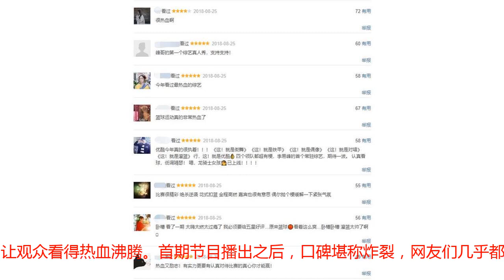《这就是灌篮》正式开播，首期节目口碑炸裂，反转绝杀嗨翻全场！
《这就是灌篮》作为国内首档以篮球为主题的综艺真人秀于昨天正式开播，嘉宾阵容更是堪称豪华，周杰伦、李易峰、（CBA）郭艾伦、（NBA）林书豪四大明星助阵，并且众多篮球爱好者和民间高手参加，也成为一档男性荷尔蒙爆棚的综艺节目！而《这就是灌篮》以台网联播模式进行，其中，作为上星综艺更是很好的诠释了“星素结合”，不再以明星作为看点，首期节目几乎看点都被素人占据，反而是缩小了明星的影响力，这也是目前做得比较好的一档综艺节目！而首期节目中，“单挑”“3V3”“灌篮”都有上演，更看到了很多厉害的民间高手，而在单挑比赛中，一位实力较高的民间高手选了一位比较弱的篮球爱好者，一开始都认为比赛没有任何悬念，简直就是“青铜对王者”的局面，但在最后却爆出了大冷门，绝对反杀更是嗨翻全场。不仅如此，在其他比赛中，各种反转以及绝杀和精彩灌篮更是多次上演，让观众看得热血沸腾。首期节目播出之后，口碑堪称炸裂，网友们几乎都打出五星好评，纷纷期待下期节目！大家如何凭借《这就是灌篮》，期待下期节目吗？